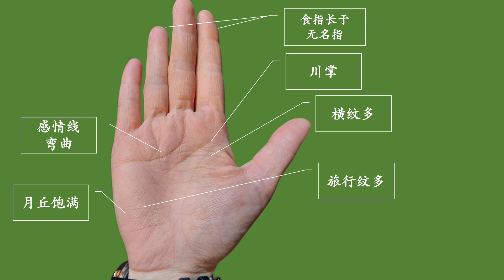桃花非常旺的女人手相，感情像月儿一样，弯弯的！